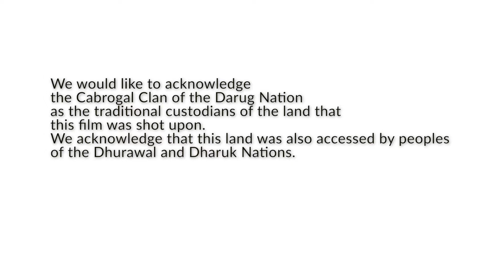Creative Lives: Francisco Lopez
"In theatre, a lot of the work that comes up is from a particular canon [...] From very monocultural voices. It makes me question, am I included in that narrative? Does it represent me?"

In the latest edition of CreativeLives, Francisco Lopez talks about the barriers he has faced as an actor - from being typecast, to the need for stories that reflects the experiences of diverse Australians

This video was created with the support of Sydney Water as a part of the Creative Lives project, and filmed at Casula Powerhouse Arts Centre